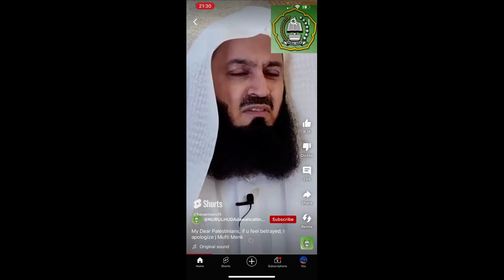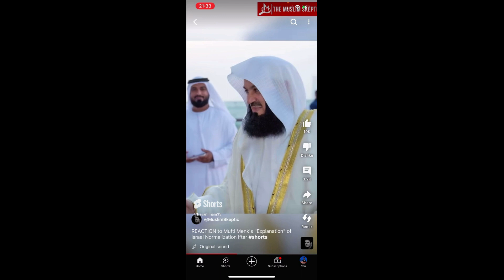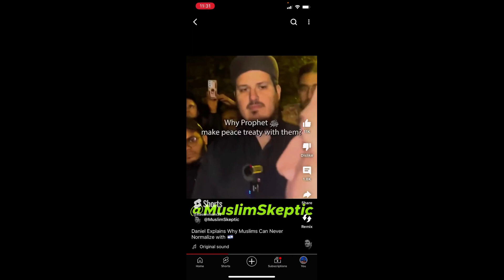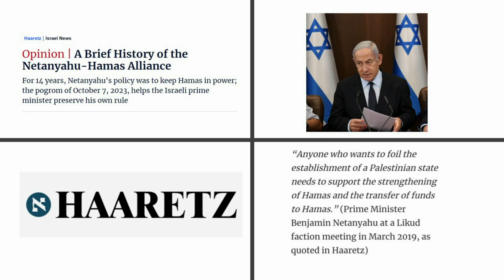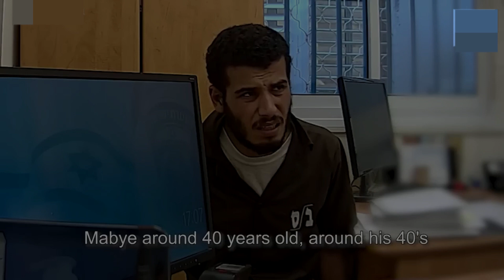Advice to Useless Cowards, the Muslim Scholars and Imams who did not condemn Hamas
My video I made in Medina and London calling out the eminent Muslim scholars, Imams and preachers who have shamefully neglected to condemn Hamas for their terrorist operations.
(***In the video I mentioned that Nouman Ali Khan did not mention anything about the Israel Gaza conflict. However, on 27th October, he did deliver a khutba on the Israelites and Pharaoh, which he linked with what is happening now.***)
(*** 12th November update: sh. Hamza Yusuf did clarify in a podcast with Kim Iversen in answer to her question about Hamas attacks, that killing and kidnapping civilians was not allowed in Islam***)

Timestamps:
1. Introduction - 0:00
2. Sami Hamdi - 5:37
3. Need for normalisation with Israel - 8:58
4. Husam Zomlot (Palestinian Ambassador to the UK), Linda Sarsour, Ilhan Omar, Rashida Tlaib - 10:17
5. Sh. Yasir Qadhi: 11:05
6. Hamas misusing religion - 12:05
7. Sh. Haitham Al-Haddad - 13:18
8. Zakir Naik (part 1) - 14:02
9. Sh. Assim Al-Hakim - 17:25
10. Sh.Hamza Yusuf - 17:35
11. Nouman Ali Khan - 19:18
12. Mufti Menk - 19:24
13. Muhammad Hijab - 22:45
14. What The Quran and Sunnah say about targeting civilians - 25:17
15. Daniel Haqiqatjou - 30:50
16. Zakir Naik (part 2) - 36:50
17. Saudi Arabia must recognise Israel - 46:00
18. Sh. Omer Suleiman (Linda Sarsour, Ilhan Omar, Rashida Tlaib, AOC) - 50:45
19. Ahmadiyya Community, wrong theology but correct political interpretation - 52:28
20. Efrat Fenigson (ex-intelligence officer in the IDF) - 56:40
21. Benjamin Netanyahu's support for Hamas - 58:00
22. Video from a pro-Hamas supporter during the Hamas attacks and during the Israeli retaliation - 1:05:17
23. Interviews with captured Hamas POWs - 1:07:55

Also, links to an article and a letter that I mentioned in the video:

1. 'A Muslim's Open Letter to Hamas - You Are True Soldiers...'

2. Letter to HRH Prince Muhammad Bin Salman urging him to accelerate the normalisation of relations with Israel.

3. Article, ‘The Final Solution to the Israel-Palestine Problem.’